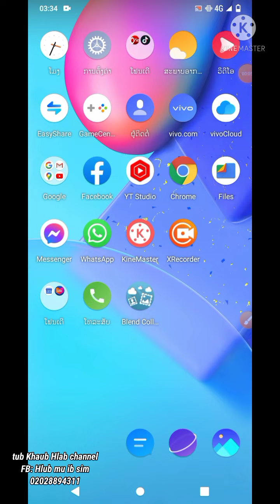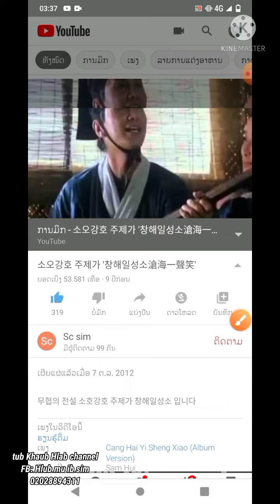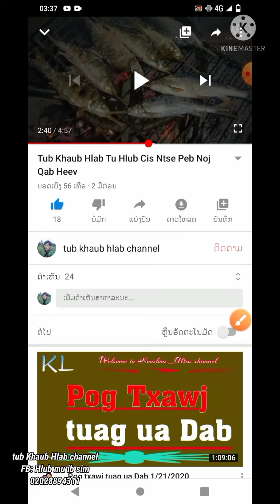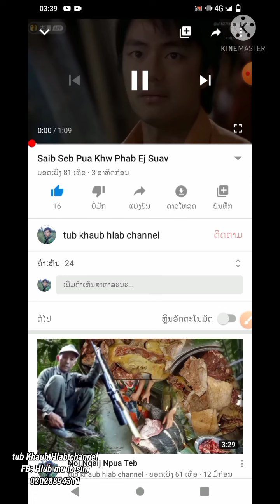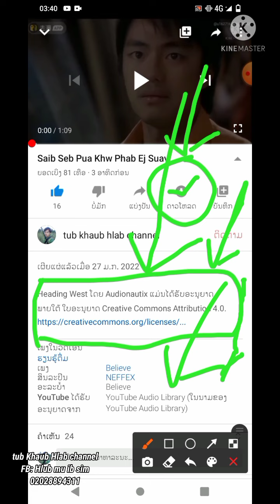qhia tu maim Download txaum cais 95%